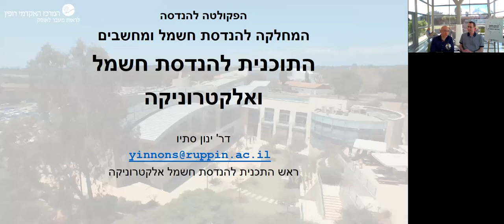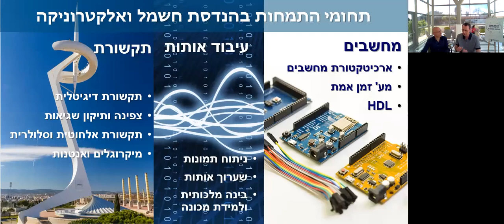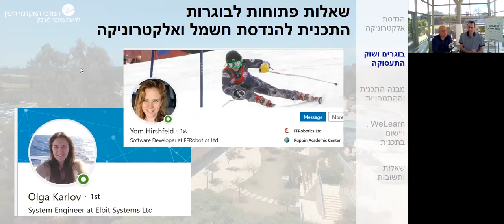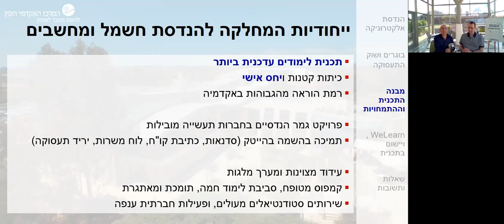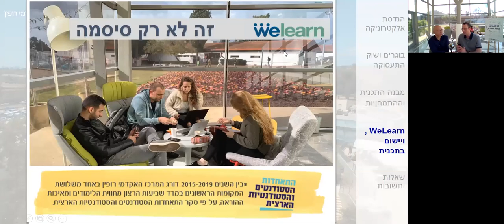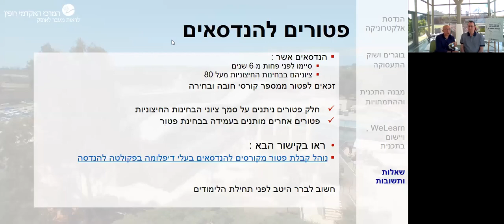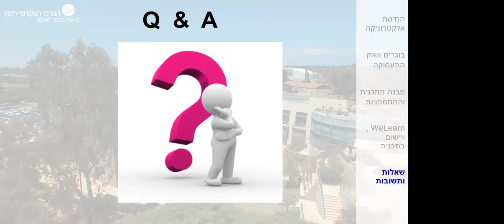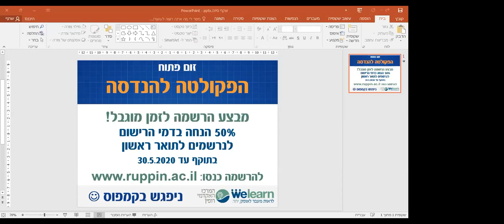זום פתוח - תואר ראשון בהנדסת חשמל ואלקטרוניקה